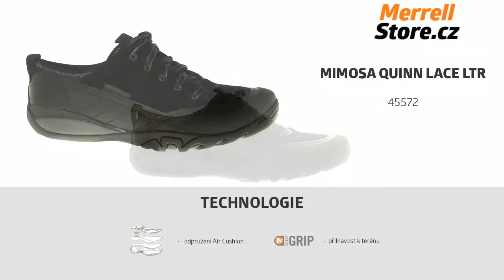Merrell Mimosa Quinn Lace LTR 45572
Máte rádi při cestování své pohodlí? Mimosa Quinn Lace Ltr s koženým svrškem, anatomicky tvarovanou stélkou a Merrell Air Cushion tlumením vám pomůže pohodlně se dostat do cíle.